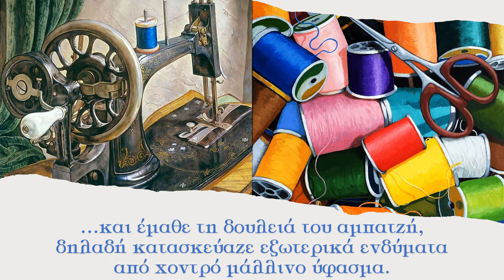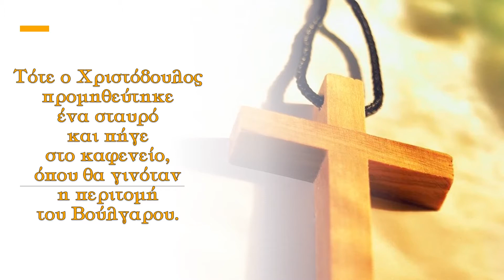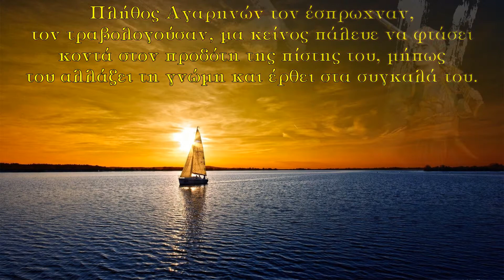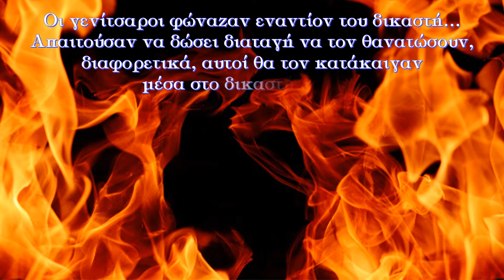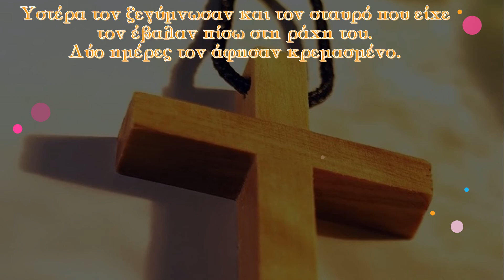Ο άγιος Χριστόδουλος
Αφιέρωμα στους Νεομάρτυρες